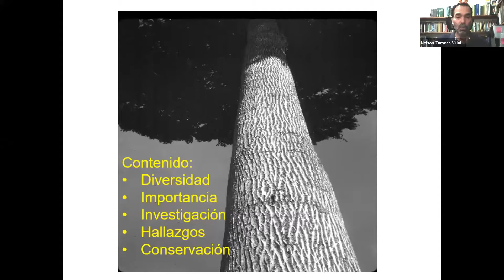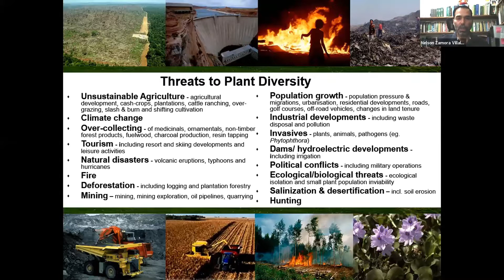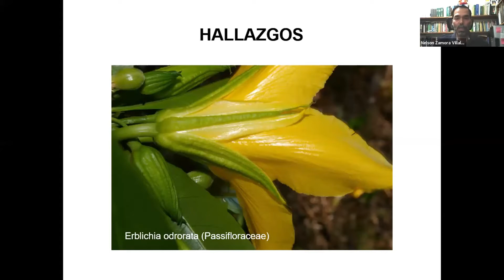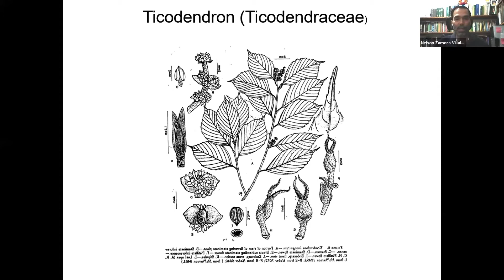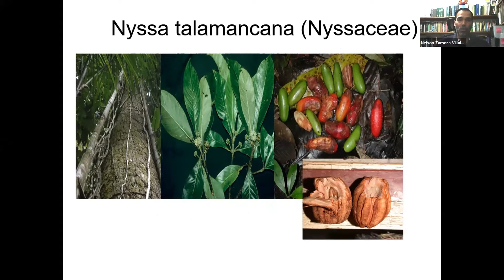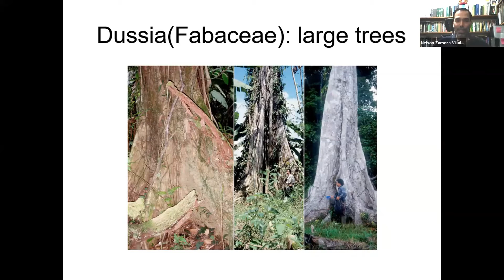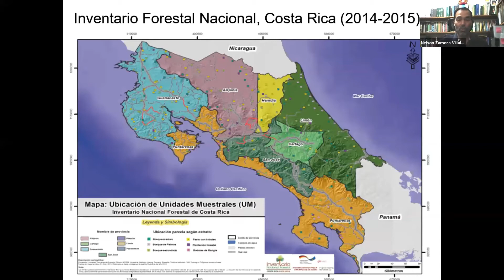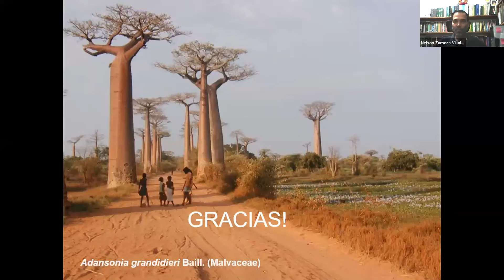Seminario Virtual: Los árboles de Costa Rica y sus secretos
Impartido por el Ing. Nelson A. Zamora Villalobos

Es Ingeniero Forestal con amplia experiencia en botánica sistemática y dendrologia tropical (especialidad). Es una de las personas más reconocidas en su campo por sus esfuerzos en el conocimiento y conservación de las especies de árboles tropicales. Es investigador asociado del Herbario Nacional de Costa Rica del Museo Nacional de Costa Rica y también es investigador en el Área de Conservación Guanacaste (ACG). Desde 1992 laboró para el INBIO donde fue el curador de su herbario y realizó investigaciones sobre especies arbóreas y la familia Fabaceae. Es profesor universitario y ha impartido los cursos de dendrología tropical en el TEC y en la UNA. Actualmente también es investigador del TEC y ha participado en varios proyectos de investigación sobre hidráulica en árboles, sobre uso de técnicas computacionales avanzadas para la identificación de plantas y el uso de nuevas tecnologías. Es autor de diversos libros sobre temas de flora arborescente de Costa Rica.

El CTEC nace en el año 2009, luego de un largo periodo de validación y propuestas internas, que se generaron gracias a un ofrecimiento de CONARE. Este centro se crea con varios propósitos:

-Contribuir al desarrollo socioeconómico local y nacional, mediante programas de transferencia de tecnología, educación continua y vinculación empresarial que permitan orientar e impulsar la creación, adopción y adaptación del conocimiento tecnológico para potenciar los recursos y fuerzas productivas nacionales.
-Articular, mediante procesos de vinculación, las actividades de docencia e investigación de la institución, con los sectores productivos y sociales del país.
-Desarrollar las capacidades y competencias en transferencia de conocimiento, educación continua y vinculación empresarial de las diferentes entidades del ITCR.

El Instituto Tecnológico de Costa Rica (ITCR) aprobó la creación de esta nueva unidad académica y la vinculó directamente a la Dirección de la Sede Regional; esto le ha permitido al CTEC tener autonomía y a la vez, poder ubicarse en una zona que se está desarrollando con un gran potencial de crecimiento como es la Región Huetar Norte.